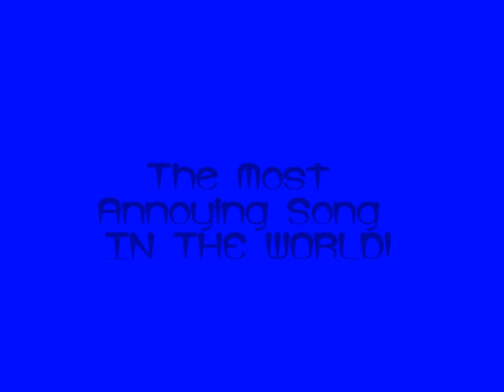Most Annoying Song in the World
horrible...real song is secret agent man